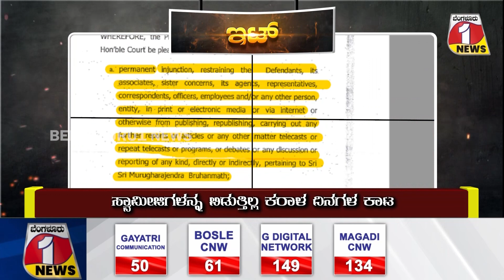SPECIALPROGRAM:ಸೋನಿಯಾ ಇಲ್ಲ ರಾಹುಲ್‌ ಇಲ್ಲ ಕೌನ್‌ ಬನೇಗಾ ಪಾರ್ಟಿ ಅಧಿಪತಿ...?|SoniaGandhi and rahul|CONGRESS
CHECK IT OUT ಸೋನಿಯಾ ಇಲ್ಲ ರಾಹುಲ್‌ ಇಲ್ಲ ಕೌನ್‌ ಬನೇಗಾ ಪಾರ್ಟಿ ಅಧಿಪತಿ...? | Sonia Gandhi | rahul gandhi |